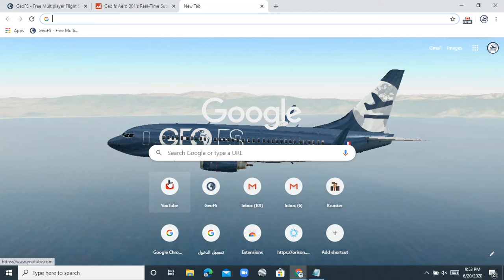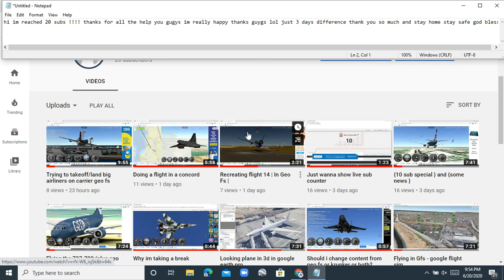Thanks you for 20 subscribe